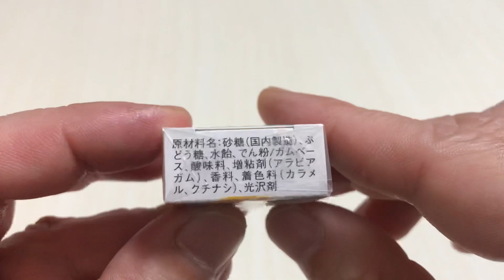🇯🇵駄菓子 マルカワ ドラえもん マーブルガム😚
日本駄菓子お菓子お土産